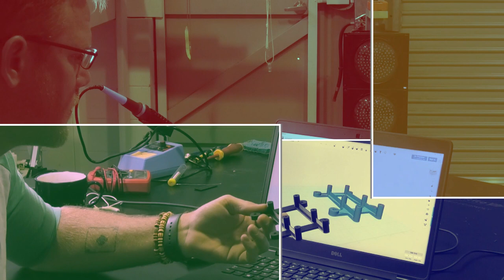Conversations #2: Training & Experience in traffic control with Steve O'Dwyer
Part #1
Steve and I had this conversation a month ago - but we both like a chat and the interview ended up running for over 2 hours... Here is a short clip where Steve talks about industry training & experience and what that means and to who.
Steve is a good personal friend and such an interesting chap who has managed to galvanise his position in the industry after almost 2 decades of tireless advocacy while running various traffic businesses and maintaining his integrity.
As the current Traffic Management Association of Australia President, I knew this would be a good interview to kick off with.
I hope you enjoy the insights and discussion on industry harmonisation, the current state of play in the industry and whats happening in the innovation space.

Adam Gardiner has been in and around the traffic management industry since 2013 and has recently setup Systemised By Design and built a workshop to help industry and suppliers create innovative products and systems to give them an edge in the market.
Having been self employed for most of his career, Adam brings his unique approach to many businesses looking to get disruptive, creative or simply on a consultative basis to drive internal change.

Making cool stuff and getting creative is Adam's passion and in this series he's talking with industry heavyweights and also searches for new products and services avaialble to the traffic management industry to learn new things and create a safer, happier or more cost effective team.